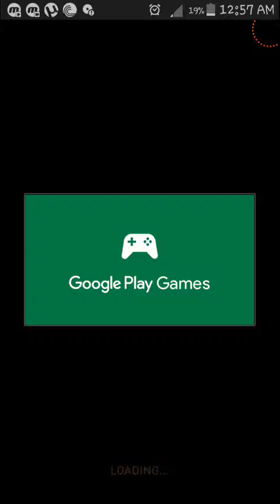sky force reloaded HD 2019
sky force reloaded Game is for iOS and Android Devices.

for android phone

for Iphone (IOS)